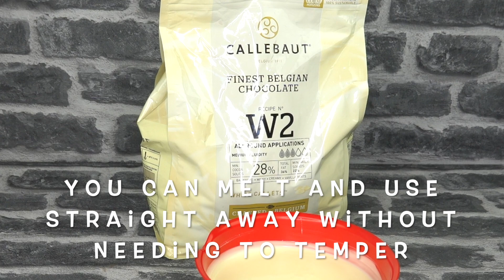DIY Chocolate Covered Strawberry Bouquet | Edible Bouquet with Roses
Amazing DIY white strawberry bouquet for weddings or any special occasion! In this fast paced (but satisfying to watch) video i'll show you how simple these are to make at home.

VIBRANT COLOURS, LUSTRES & SPARKLES
AUSTRALIA & NEW ZEALAND ONLY
EBOOK (English & Spanish)
If you want more help on learning to master making chocolate covered strawberries, I have a really informative and easy to follow ebook here:
'How To Make Chocolate Covered Strawberries - GETTING STARTED' check it out...

Get your supplies from the video here:
Oil Based Colours (powder & Liquid)
Callebaut Dark Chocolate
Callebaut White Chocolate
Callebaut Milk Chocolate
Merckens Milk (Compound) Chocolate
Merckens White (Compound) Chocolate
Piping Bags (disposable)
Drizzling knife
Silicon Spatula (for stirring chocolate)
Oasis Block
Round Box

A mis queridos hispanohablantes, os traigo el e-book en castellano como muchos de vosotros me habéis pedido. Para que vosotros también podáis aprender sobre el arte de las fresas cubiertas de chocolate. ¡Espero que lo disfrutéis mucho!